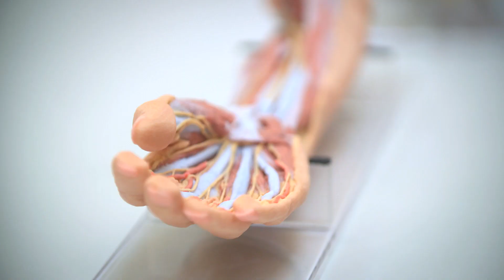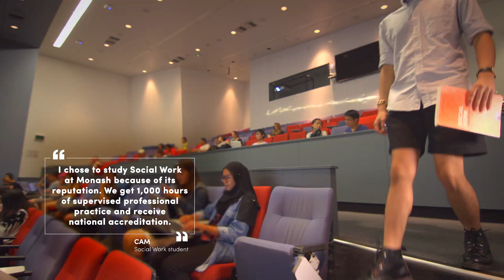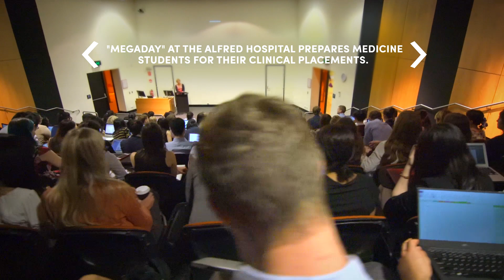Why study medicine, nursing or health sciences at Monash University?